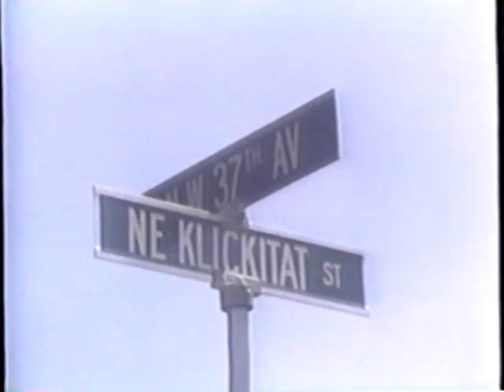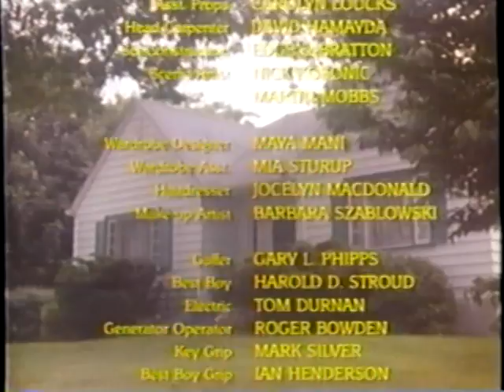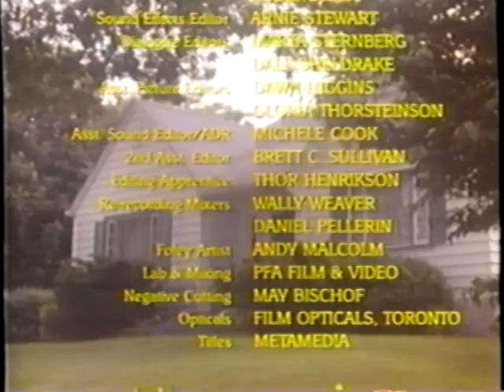Ramona 1988 Episode 10 - Siblingitis *Full Episode*